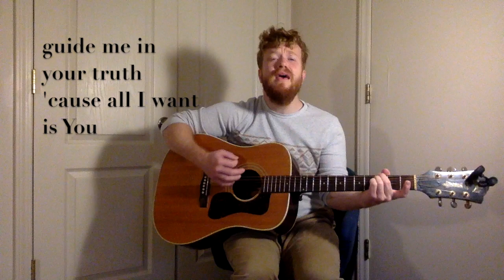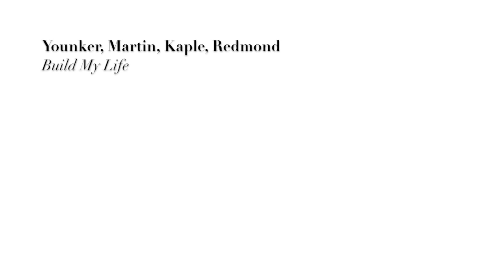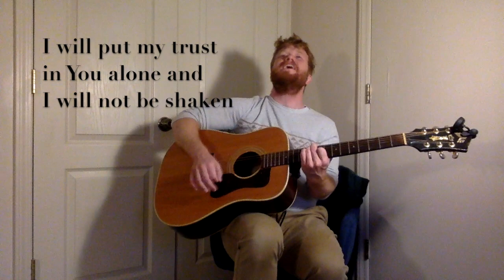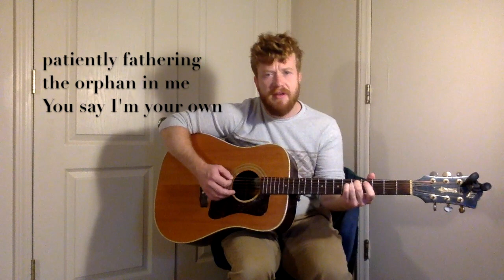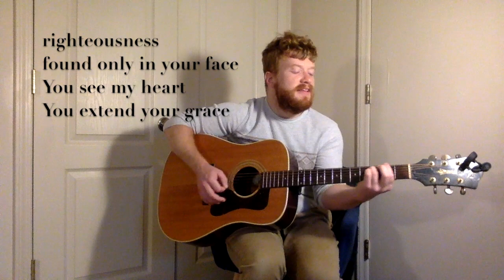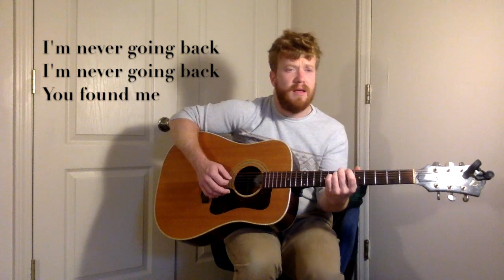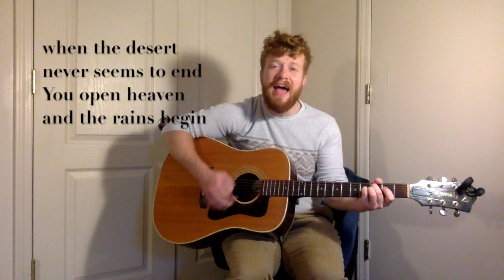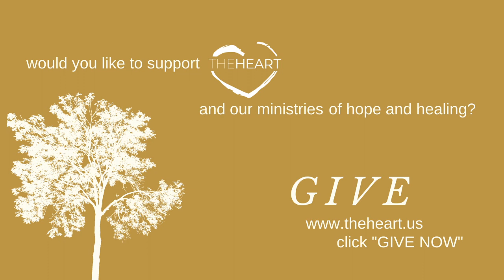Mobile Church | January 16, 2022 | theHeart Boone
Join us for our snow day worship service. Join Graham and Ethan as they lead worship from the warmth of their homes. Since Ray's weather is predicting 8-13 inches of snow, we went ahead and put together this adjusted service format. Chat with us on the premiere!

Join in Renewal with a study of Nehemiah @theheartboone. As we gather together this morning online, may the Lord bless you and keep you, may His face shine upon you, and may He be gracious to you and grant you peace. Amen.